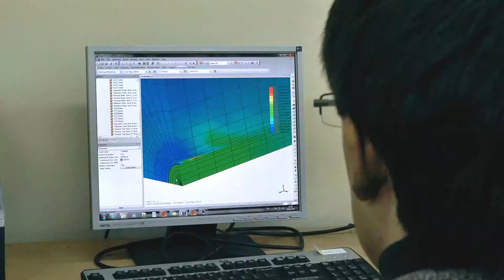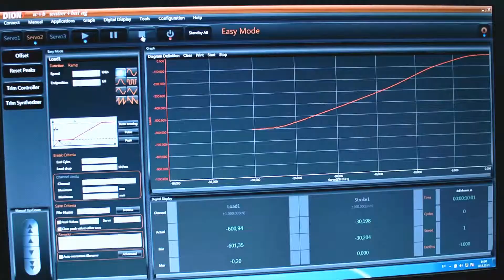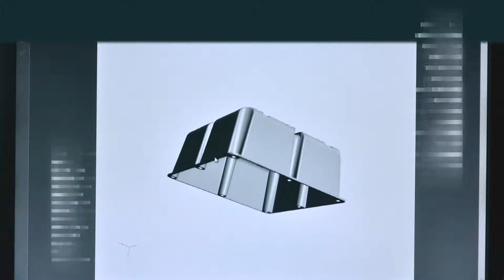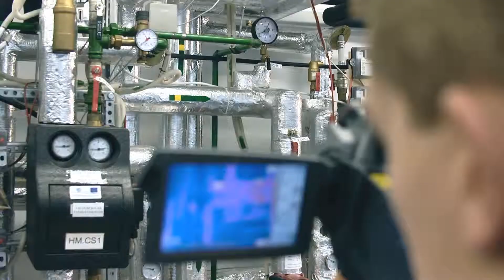CIVIL ENGINEERING RESEARCH CENTRE | OPEN R&D LITHUANIA